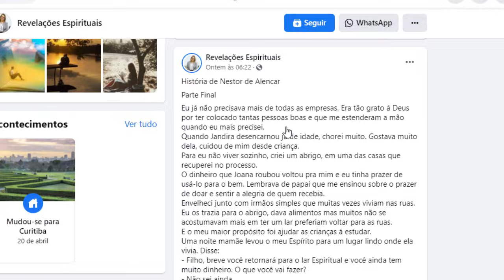Espírito do pai alerta o filho sobre o valor da família | Psicografado por Sônia Lopes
Nesse vídeo, narraremos uma história psicografada pela escritora e médium Sônia Lopes. Trata-se da história de Bernardo, um homem que, mesmo casado, apaixona-se por outra mulher, abandonando a esposa e filhos, enquanto isso era submetido a uma obsessão de um outro espírito desencarnado. Bernardo ainda recebe ajuda do seu pai, que o alertou sobre o verdadeiro valor da família.

Para ver mais histórias psicografadas, acesse a página do Facebook da escritora e médium Sônia Lopes 👇